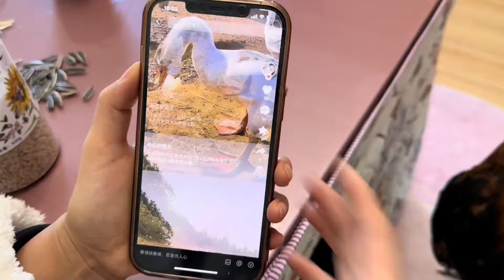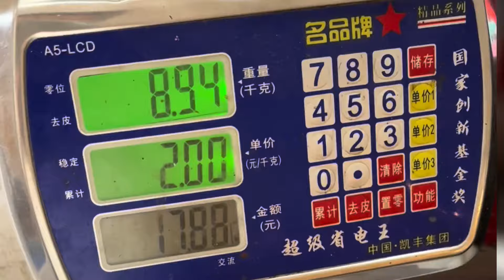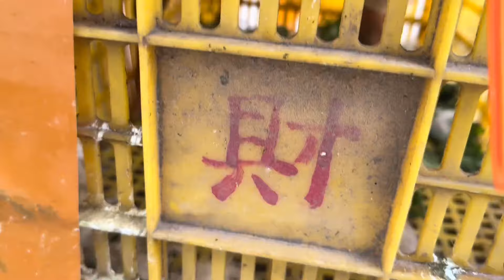The secret will be revealed